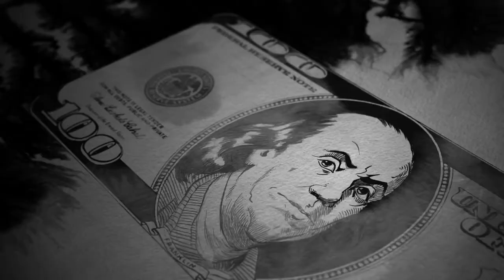BATMAN Telltale Games Trailer